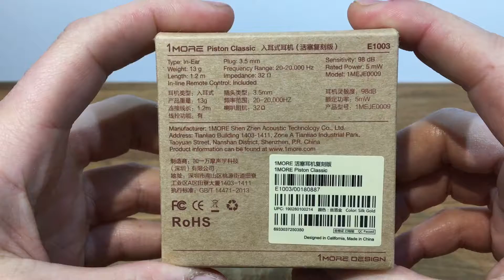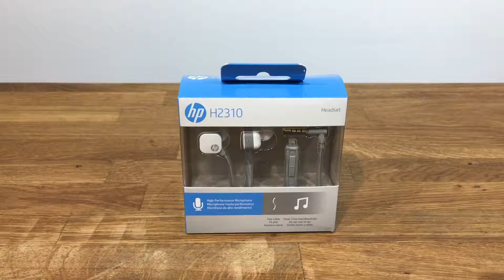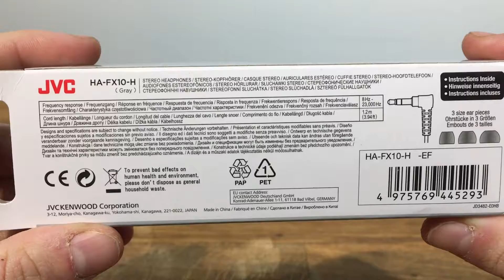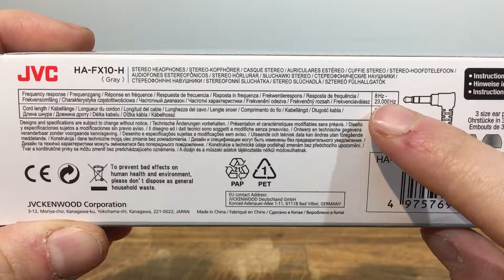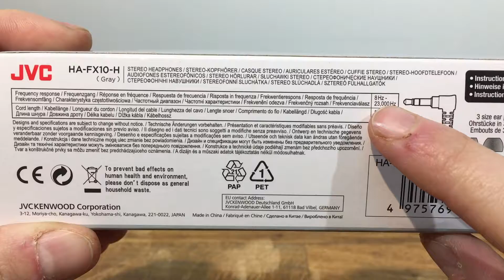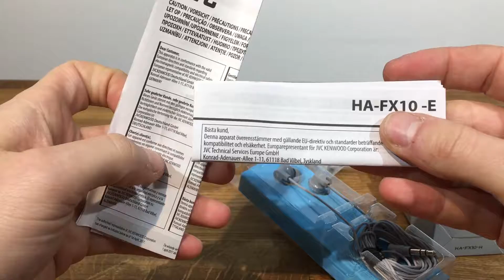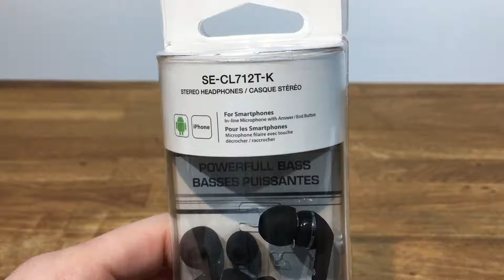Test de 5 Modèles d'Intras à 15€ | JVC PIONEER SONY HP 1MORE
Quels écouteurs intras filaires choisir pour 15€ ?
Beaucoup de personnes, au budget limité, se posent cette question...
C'est pourquoi j'ai fait cette cette vidéo afin de tester et comparer 5 modèles qui sont aux alentours des 15€.

HP H2310
JVC HA-FX10-H
SONY MDR-EX110AP
PIONEER SE-CL712T-K
1MORE Piston Classic

Merci de laisser vos avis, vos questions ou remarques en commentaire de cette vidéo.